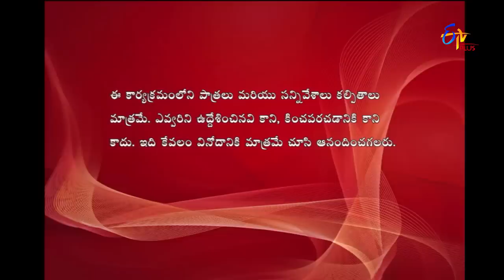Express Raja | 19th December 2018 | Full Episode 587 | ETV Plus